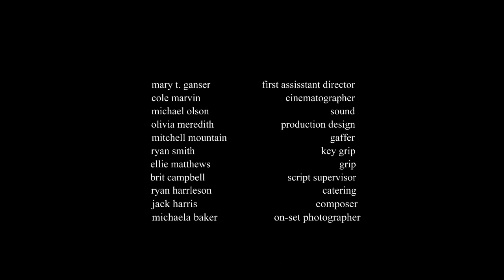PATRIARCH - Full Short Film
An aging pastor of a failing church tries to convince his son not to leave his congregation.

Written and Directed by Dan Fite, Jr.

Starring
Rob Wilds as Jim
Cale Abernaty as Michael
Judy Jackson as Kathryn
Leslie McQuiddy as Natalie
Lexi Janicek as Sarah

First Assistant Director - Mary T. Ganser
Cinematographer - Cole Marvin
Production Designer - Olivia Meredith
Gaffer - Mitchell Mountain
Key Grip - Ryan Smith
Grip - Ellie Matthews
Sound - Michael Olson
Script Supervisor - Brit Campbell
Set Photographer - Micheala Baker
Catering - Ryan Harrelson
Music Supervisor - Dylan Richards
Composer - Jack Harris

Special Thanks To:
Jim and Beverly Fite
Dan Sr. and Kim Fite
Tom and Charlotte Cone
Sandy and Susan Ligdon
Stephen Hauser
William M. Akers
Dr. Amy Bertram
Vivanna Goekel
Jess Martinez
Kendall Dominguez
Jacob Samuels
Reide Irwin

Filmed on location in College Grove, Tennessee

Completed for the Production 1 in Belmont University's Motion Pictures program in partial fulfillment for a Bachelor of Fine Arts degree.